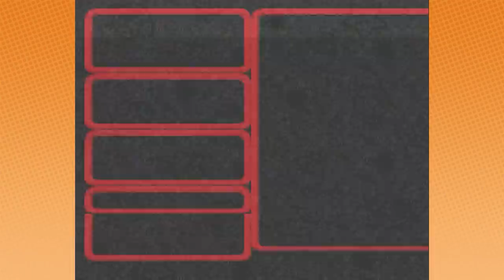Arin Hanson: Chiropterologist | Super Mario RPG [7]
"Bombastic Internet Funny Man, Arin Hanson" Arin Hanson continues to wear more hats.